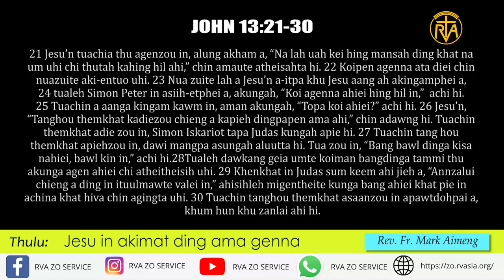Jesu in akimat ding ama genna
March 30 nia ngaituo ding Thuhoi Thupha
Thulu: Jesu in akimat ding ama genna
Rev.Fr. Mark Aimeng